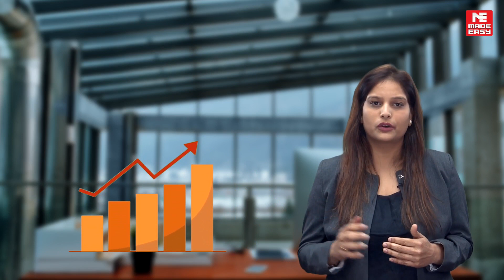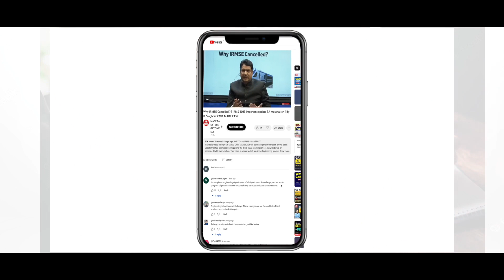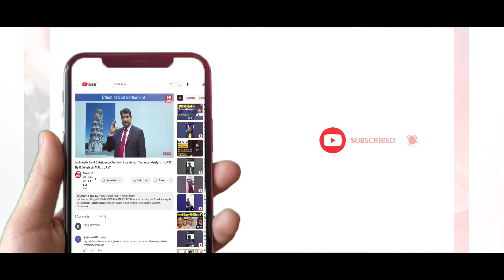OPGC | Recruitment through GATE 2023 | Graduate Engineer Trainees | JOB BOX | MADE EASY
Odisha Power Generation Corporation Ltd. (OPGC) is a Government Company of the State of Odisha. It operates state of the art thermal power plants at Banharpalli, Jharsuguda. It has a total generation capacity of 1740 MW (2x210 MW in first phase and 2x660MW in second phase). Incorporated on November 14, 1984, OPGC started as a wholly owned Government Company of the State of Odisha with the main objective of establishing, operating & maintaining large Thermal power generating stations.

In the pursuit of its objective, OPGC established IB Thermal Power Station having two units of 210 MW each in the Ib valley area of Jharsuguda District in the State of Odisha in the first phase. These Units became operational in 1994 (1st Unit) and 1996 (2nd Unit) respectively. The entire generation from these units are committed to Gridco – the state owned Power Transmission & Trading Company on the basis of a long-term power purchase agreement.

Recently OPGC has announced vacancies for the recruitment of Graduate Engineer Trainees through GATE 2023. Stream wise vacancies are shared below
1. Mechanical
2. Electrical
3. Instrumentation

To know the detailed eligibility criteria and work experience the aspirants are requested to visit official website of OPGC i.e.,

The Candidates are required to apply online. Important dates are as follows:
1. Commencement of Online Registrations: 23 Mar 23
2. Last date to submit application fee: 22 Apr 23
3. Last date to submit online application form: 30 Apr 2023

Hurry! Do Not miss this opportunity.